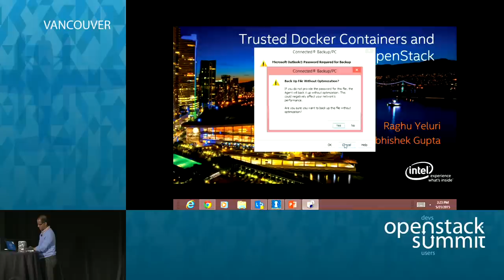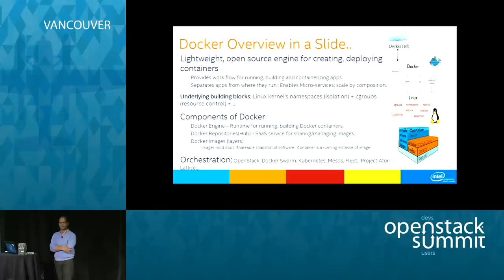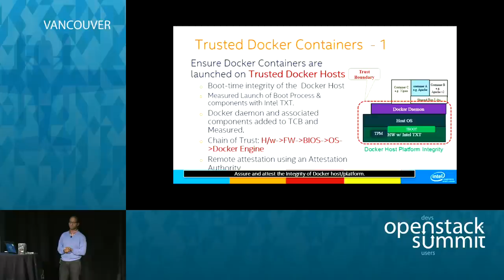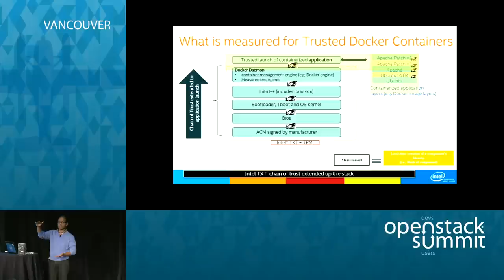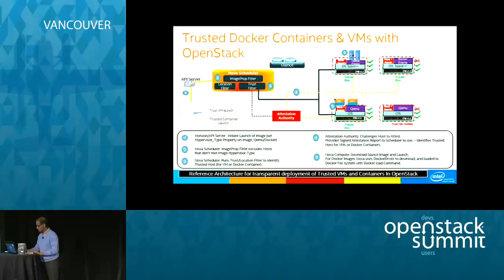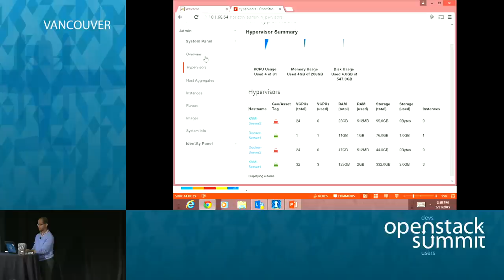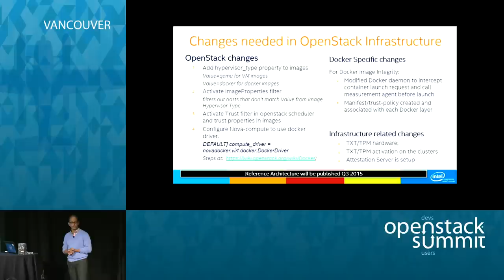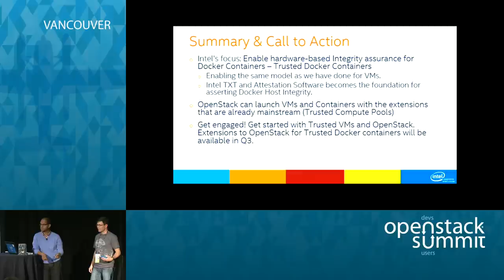Trusted Docker Containers and VMs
Technologies like h/w rooted Trusted Boot and Trusted Pools have been mainstream. These assure that VMs/workloads are launching on servers with demonstrated boot time integrity. However, for Docker containers, following security questions remain open: can Docker platform be trusted, can Docker images be trusted? This presentation introduces Intel's work to enable the transparent and trusted deployment of workloads (…Full session details